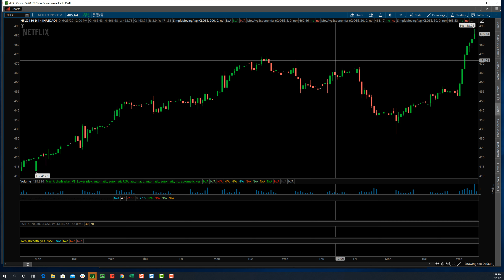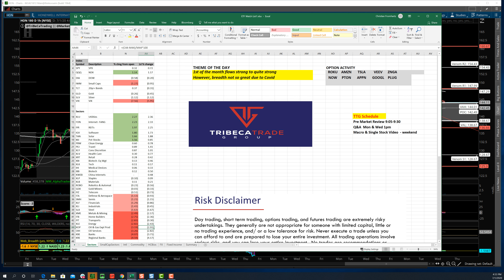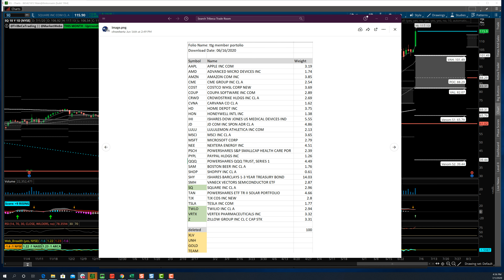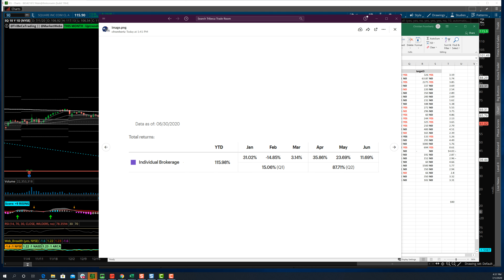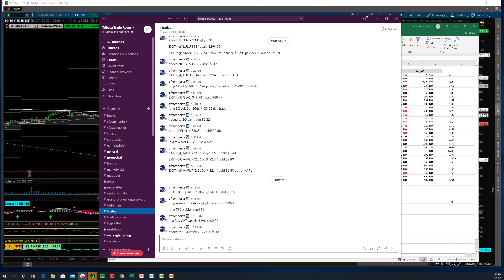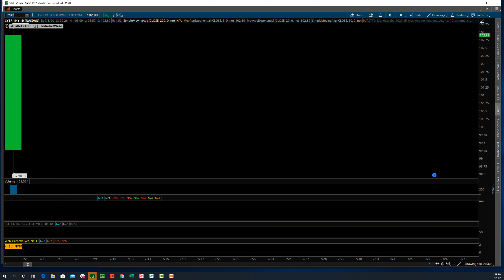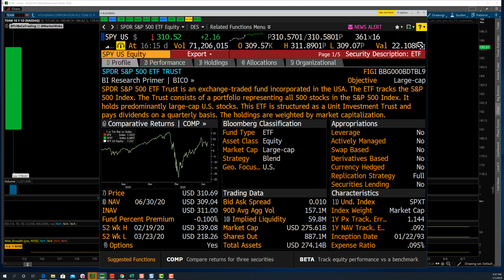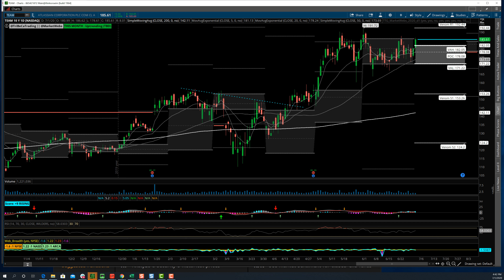TTG Market Recap Video 7-1-20